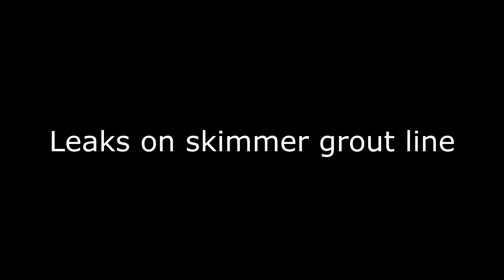554 Palm Way Aquarius Pools